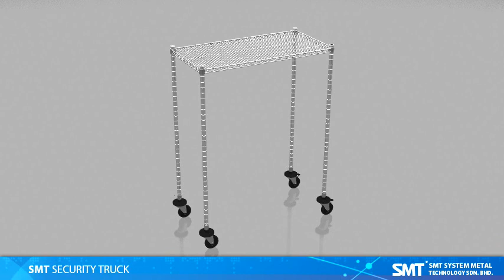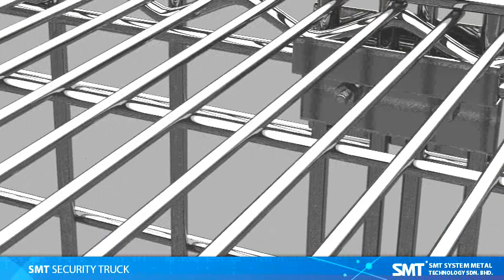SMT Q-Series Security Truck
SMT SUS Q-series Security Cage Cart is one of SMT's hot-selling products.

SMT's Q-Series Security units provide the advantage of storing valuable materials and sensitive items, along with quick and protective transportation. Heavy gauge, open wire design keeps the entire contents of the unit visible at all times, making it easy to check inventory.

This Security Truck consists of double doors open wide and can be secured along the side of the units for easy access. It also features optional intermediate which can be positioned or adjusted at 1" (25mm) even after assembly. Our units are shipped flat pack and are easy to assemble. This Security Truck can reduce dust, moisture accumulation, permits air circulation and light penetration. The wire shelving of our Security Truck gives maximum visibility of shelf contents. And the carrier base helps ensure maximum stability.